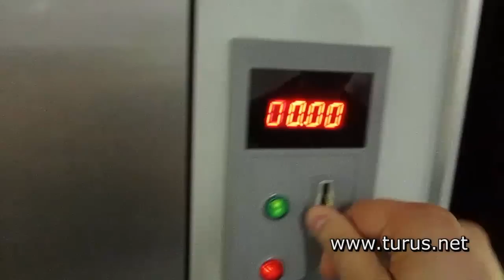Grillfleischautomat in Schermbeck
Zu Gast bei den Grillfleischautomaten der Landfleischerei Hegemann in Schermbeck (Münsterland). Barbecue automatic machine in germany